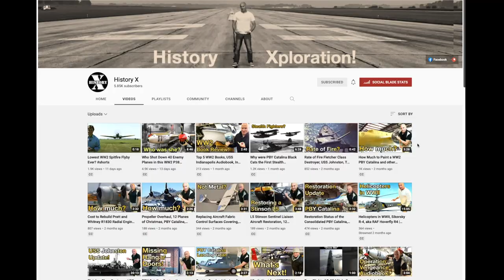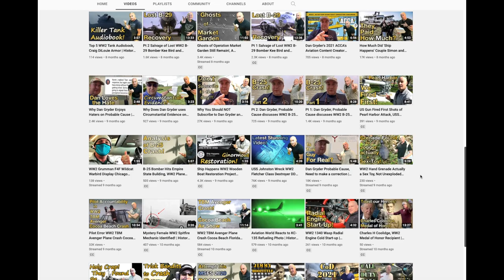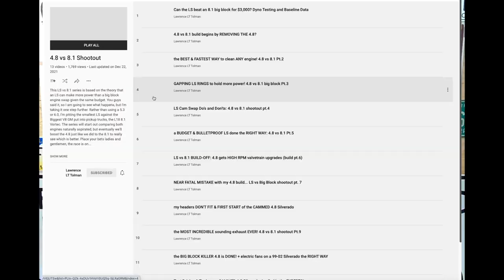Building a Custom Pizza Truck (Episode 6 )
We continue with the metal fabrication on the Pizza Truck.

Plasma Cutter:

California Wind - Bruno E.
Knockout - Tracktribe

Amazon store:

Filming equipment:
DJI Osmo Action Camera:
DJI Osmo Pocket:
Magnet Mount (VERY HANDY):
Mini filming light:
Large filming light: